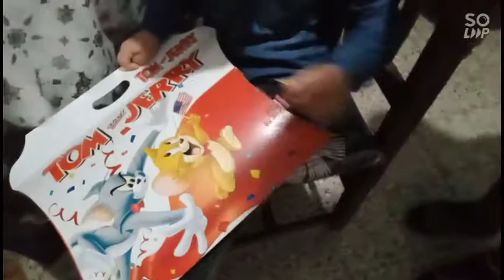Passer avec moi l'anniversaire de mon frère 🥰🥳🎂.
Aujourd'hui je fête avec ma famille l'anniversaire de mon frère 🥰🥳, j'espère que la vidéo vous plaira.